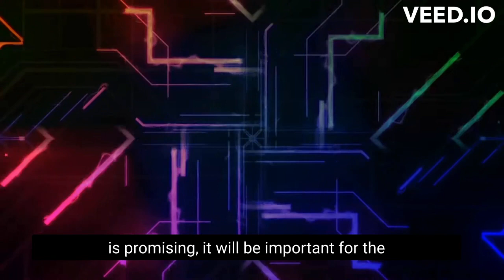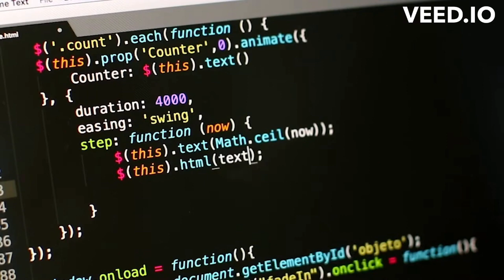Crypto adoption and its future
Is Crypto really the future?